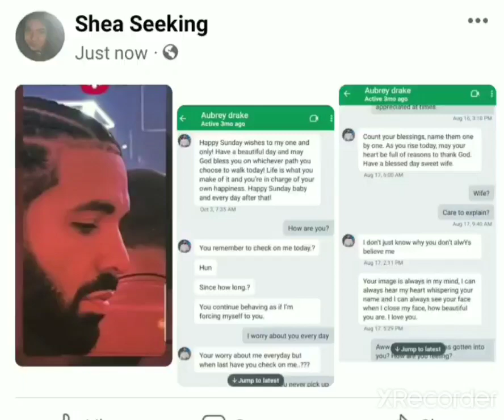Hmmm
Knowledge is power and unity is key, put on your armour and walk with me!!!

ɢʀᴀᴛɪᴛᴜᴅᴇ ᴀɴᴅ ɢʀᴀɴᴅ ʀɪꜱɪɴɢ🙏🏾

‘𝐸𝓋𝑒𝓇𝓎 𝑜𝓃𝑒 𝒽𝑜𝓅𝑒 𝒶𝓁𝓁 𝒾𝓈 𝓌𝑒𝓁𝓁…

‘𝘚𝘪𝘮𝘱𝘭𝘦 𝘳𝘦𝘮𝘪𝘯𝘥𝘦𝘳 𝙩𝙝𝙞𝙨 𝙞𝙨 𝙣𝙤𝙩 𝙮𝙤 𝙢𝙖𝙢𝙖'𝙨 𝙗𝙞𝙗𝙡𝙚 𝙨𝙩𝙪𝙙𝙮. 🔮🦄🌀
𝘐𝘮 𝘯𝘦𝘷𝘦𝘳 𝘩𝘦𝘳𝘦 𝘵𝘰 𝘵𝘦𝘭𝘭 𝘺𝘰𝘶 𝘸𝘩𝘢𝘵 𝘪𝘵 𝘪𝘴 𝘰𝘳 𝘢𝘪𝘯𝘵 𝘫𝘶𝘴𝘵 𝘴𝘩𝘢𝘳𝘪𝘯𝘨 𝘸𝘩𝘢𝘵 𝘪𝘵 𝘭𝘰𝘰𝘬𝘴 𝘭
𝘪𝘬𝘦 𝘵𝘰 𝘮𝘦.’

‘𝒲𝑒𝓁𝒸𝑜𝓂𝑒 𝒷𝒶𝒸𝓀 𝓉𝑜 𝓉𝒽𝑒 𝒸𝒽𝒶𝓃𝓃𝑒𝓁 𝓌𝒽𝑒𝓇𝑒 𝐼 𝓊𝓈𝑒 𝓂𝓎 𝑔𝒾𝒻𝓉𝓈 𝒶𝓃𝒹 𝒶𝒷𝒾𝓁𝒾𝓉𝒾𝑒𝓈 𝓉𝑜
𝓈𝒽𝑒𝒹 𝓁𝒾𝑔𝒽𝓉 𝑜𝓃 𝓈𝓅𝒾𝓇𝒾𝓉𝓊𝒶𝓁,𝒷𝒾𝒷𝓁𝒾𝒸𝒶𝓁,
𝒶𝓃𝒹 𝒽𝒾𝓈𝓉𝑜𝓇𝒾𝒸𝒶𝓁 𝓂𝒶𝓉𝓉𝑒𝓇𝓈 𝓅𝒶𝓈𝓉, 𝓅𝓇𝑒𝓈𝑒𝓃𝓉, 𝒶𝓃𝒹 𝒻𝓊𝓉𝓊𝓇𝑒.’

📘👨‍👩‍👧:   American aborigines unchained

𝙨𝙝𝙤𝙥𝙨:

ꜱʜᴏᴘ ʙᴀʙʏ ᴏɴᴇꜱɪᴇꜱ🍼👼:

ꜱʜᴏᴘ ᴠɪɴᴛᴀɢᴇ ᴄʟᴏᴛʜɪɴɢ👕: